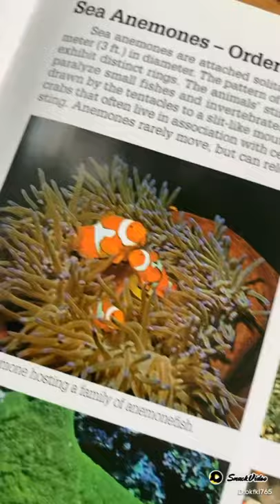ปะการัง มีพิษ | T3B ครูบูมสอนดำน้ำ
สิ่งมีชีวิตในทะเล เป็นสัตว์ส่วนใหญ่ จะมีกลไกการป้องกันตัวเอง เพื่อดำรงชีพ
มนุษย์มักเป็นผู้ก่อกวน ทำลาย ธรรมชาติมากกว่า ที่เค้าทำร้ายเรา
การดำน้ำ ไม่ควรจับ แตะต้องสิ่งได้ๆ เพื่อตัวเราเอง และสิ่งแวดล้อมนะครับ

เรียนดำน้ำ Scuba Freedive
UDONSCUBA
ครูบูมสอนดำน้ำ
Line bybabyboom